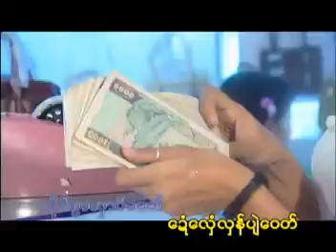Mon Songs 7!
Mon Songs